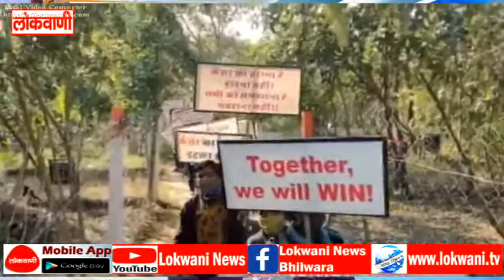नवग्रह आश्रम में मनाया विश्व कैंसर दिवस, कैंसर के दुष्परिणामों के बारे में निकाली जागरूकता रैली